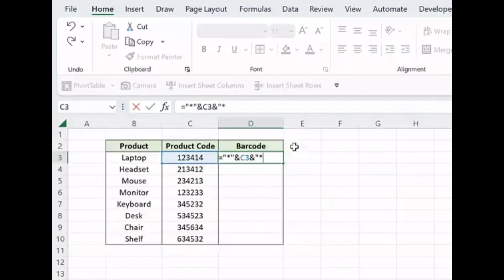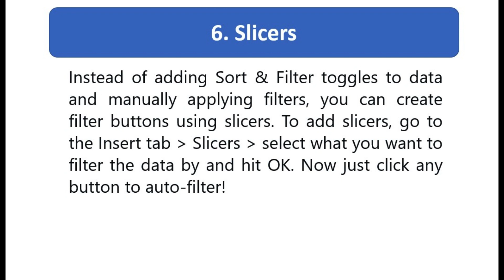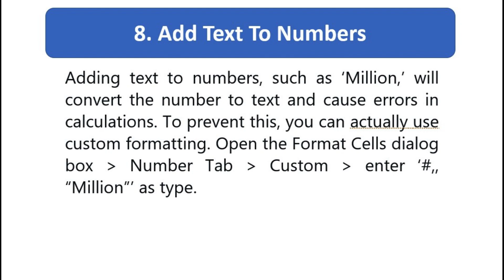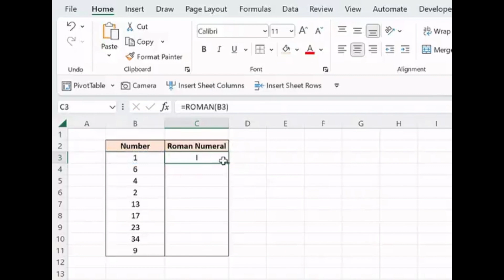10 Excel Hacks | 10 Ultimate Excel Tips And Tricks | MS Excel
10 Excel hacks 99% of users don't know

1.Creating Barcodes
2. AutoCorrect Symbols
3. Dynamic Pictures
4. Sort By Formatting
5. Emoji Formatting
6. Excel Slicers
7. Custom Lists
8. Add Text To Numbers
9.  Hide Data in excel
10. Roman Numerals

10 Excel Hacks | 10 Ultimate Excel Tips And Tricks | MS Excel